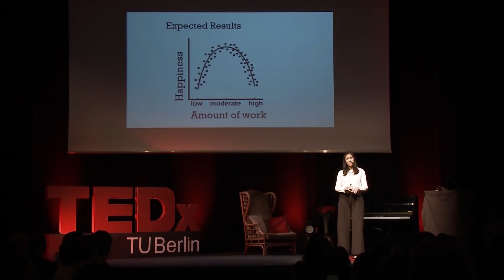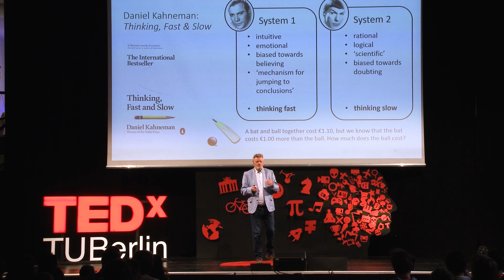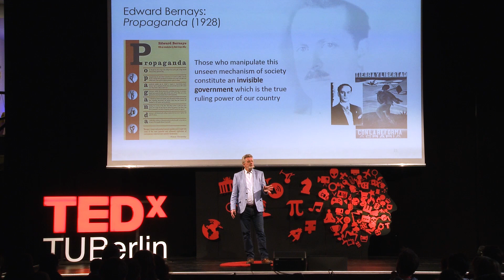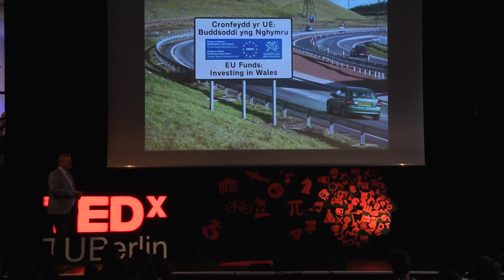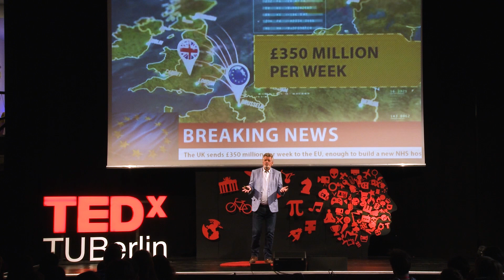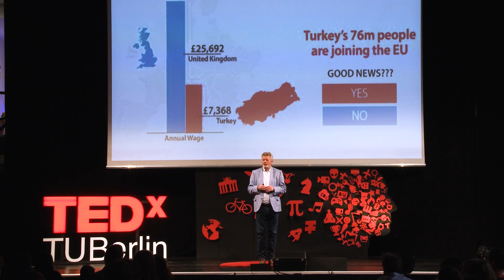Coming to terms with your personal reality | Jim Baggott | TEDxTUBerlin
Jim’s career spans both academic science and business. But he is also an award-winning popular science writer, and the nature of reality has always fascinated him. From his research on the social construction of reality he concludes that, as human beings, we rely utterly on the reality that we create in our own minds, derived from all our experiences with the social and physical worlds. What we perceive and understand to be reality is entirely personal, and therefore extraordinarily vulnerable.
At TEDxTUBerlin 2019, Jim Baggott will share his thoughts on how we might come to terms with our own personal realities, and what we can do to protect them. Jim Baggott was born in Southampton, England. After graduating in chemistry and completing a doctorate in chemical physics at Oxford University, he worked at Oxford and at Stanford University in California. After five years of academic life, he worked in the oil industry for 11 years before setting up his own independent business consultancy and training practice. He maintains a broad interest in science, philosophy, and history, and writes on these subjects in his spare time. He was awarded the Marlow Medal by the Royal Society of Chemistry in 1989 in recognition of his contributions to scientific research and a Glaxo Science Writer’s prize in 1992. He has written numerous popular science articles published in UK newspapers and magazines and has contributed to several BBC radio programmes. He made his television debut in July 2013 in an edition of the US Science Channel’s through the Wormhole series, in which he discussed aspects of social and physical reality. This talk was given at a TEDx event using the TED conference format but independently organized by a local community.